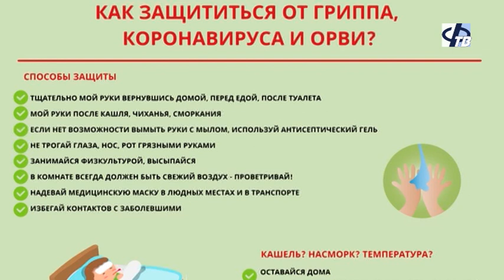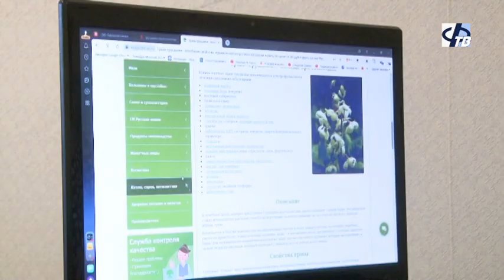Травница О. П. Евдокимова расскажет, как укрепить иммунитет